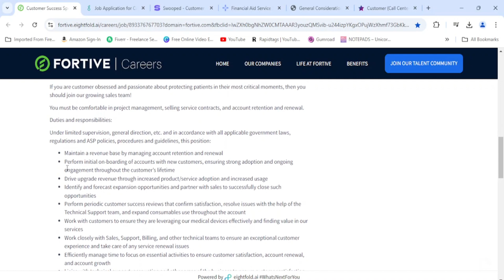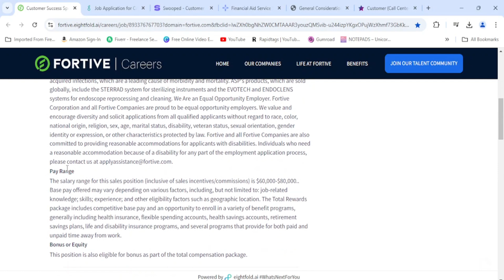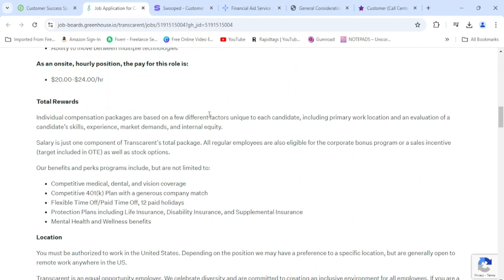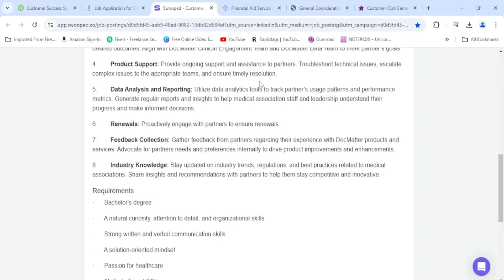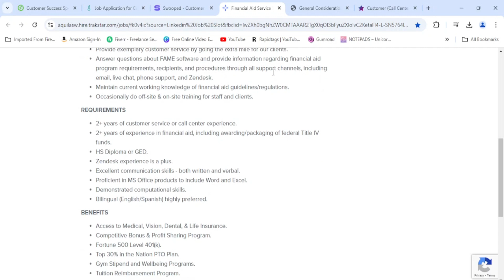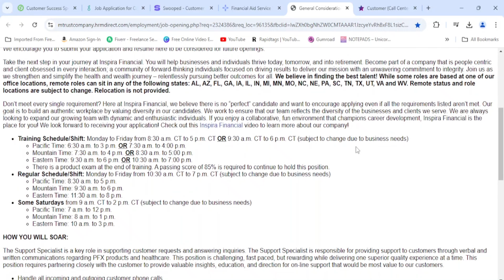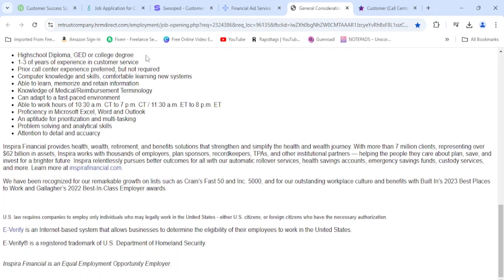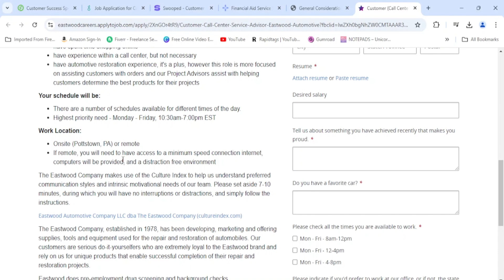Easy Remote Full Time Jobs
**If the link doesn't work the job is closed**

About:
Remote jobs, business and side hustles is what you will find on this channel, I am passionate about helping you work from home. I also have a passion for helping women start businesses. This channel will help you work from home or start a business. If you are ready to tackle one of these things, this is the channel for you. Life is all about learning, so come and join me in the quest to find the best work from home jobs and businesses! Trust me this will be fun!